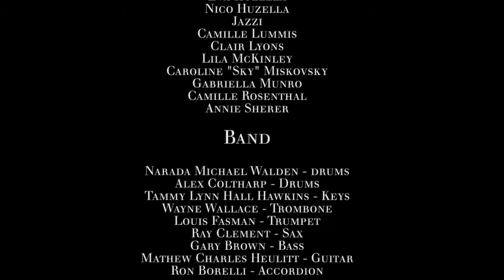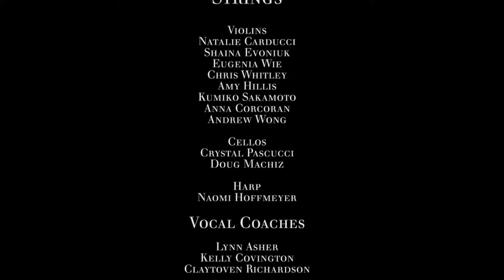God Bless the Child - Narada Michael Walden Foundation Singers - Spring Fling with Strings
The Narada Michael Walden Foundation Singers perform "God Bless The Child" at the Spring Fling with Strings Concert:

The Narada Michael Walden Foundation presents:
Spring Fling with Strings -- A Tribute to Billie Holiday
Sunday, April 21st, 2013 at the 142 Throckmorton Theatre Mill Valley, CA

Producer & Musical Director Narada Michael Walden
Conducted by Michael Morgan of the Oakland East Bay Symphony

Featuring the Narada Michael Walden Foundation Student Singers:
Caroline Sky
Lila McKinley
Nico Huzella
Eva Huzella
Lauren Rosenberg
Elizabeth Comer
Gabriella Munroe
Carina Alberigi
Camille Lummis
Annie Sherer
Emma Christopher
Maya Hernandez
Claire Lyons
Jazzi
Sydney Brown

Band
Narada Michael Walden - drums
Alex Coltharp - Drums
Tammy Lynn Hall Hawkins - Keys
Wayne Wallace - Trombone
Louis Fasman - Trumpet
Ray Clement - Sax
Gary Brown - Bass
Mathew Charles Heulitt - Guitar
Ron Borelli - Accordion
and Minna Choi of Magik*Magik Orchestra

Strings
Violins
Natalie Carducci
Shaina Evoniuk
Eugenia Wie
Chris Whitley
Kumiko Sakamoto
Anna Corcoran
Andrew Wong
Cellos
Crystal Pascucci
Doug Machiz

Harp
Naomi Hoffmeyer

Vocal Coaches
Lynn Asher
Kelly Covington
Claytoven Richards

Tyler & Tolen Florence
Barry Toranto - WIGT Printing
Alan Rosen - Bananas At Large
The Altagracia Fund at the San Francisco Foundation
Bill OKeefe
Mike Miskovsky and Kara Connors